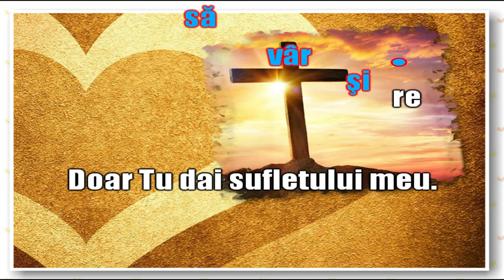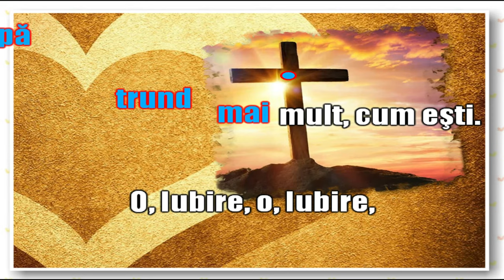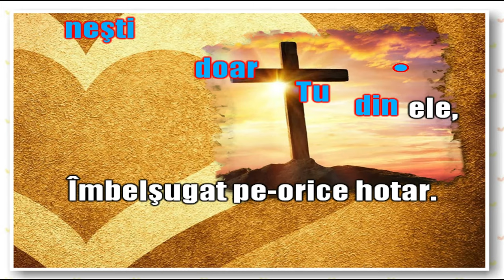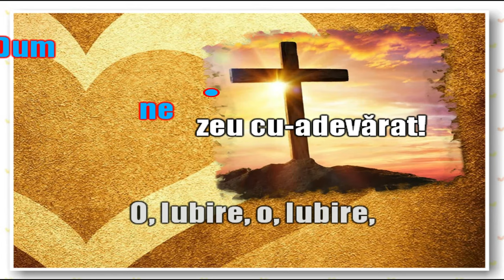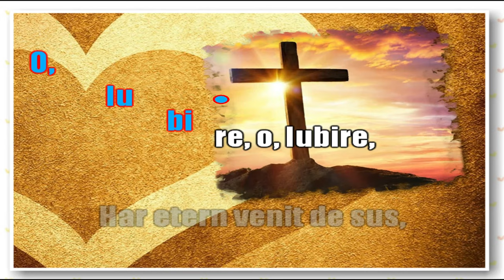Din Tine am venit, Iubire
Bucurați-vă de o cântare cu un mesaj extraordinar.
Video karaoke pentru cântarea Din Tine am venit, Iubire CE 175.